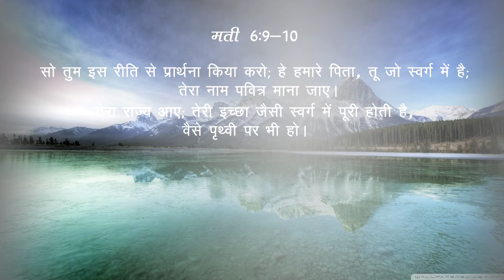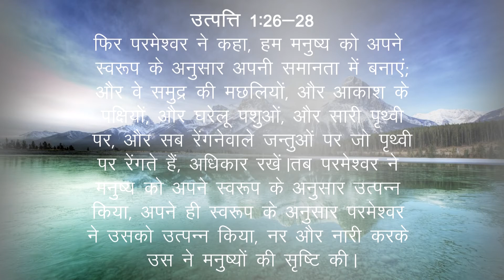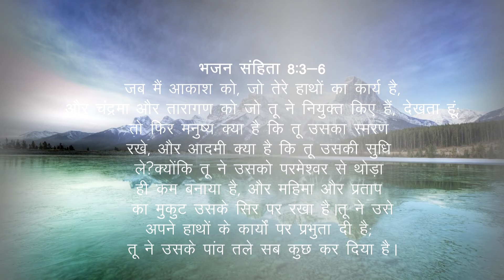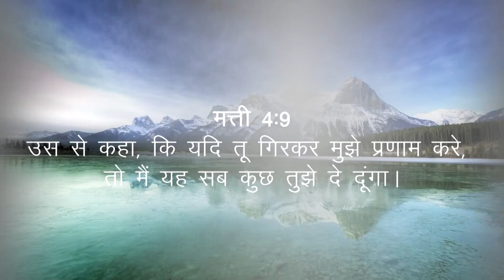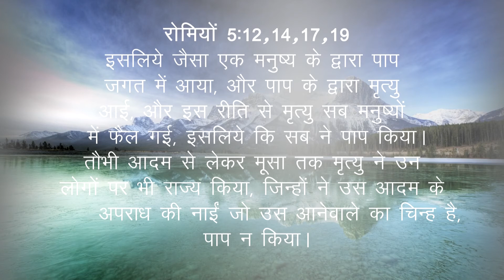It's not God's fault (Hindi)